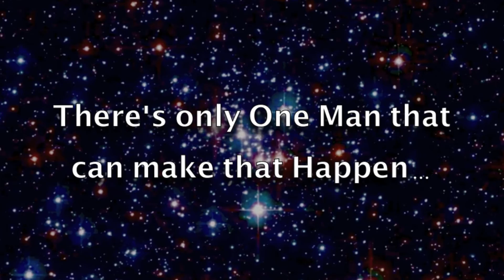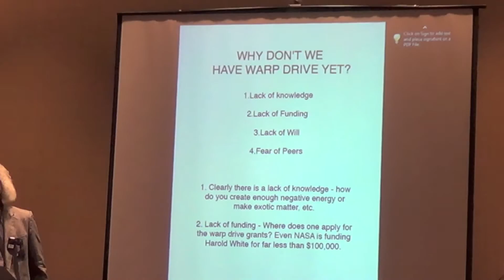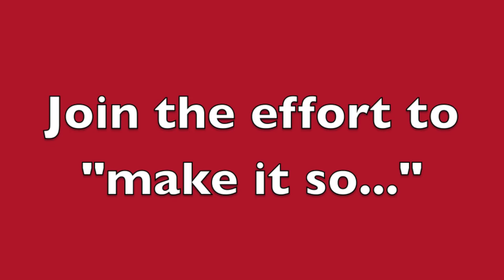STDTS: The World's First Warp Drive , Trailer 3 minute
New trailer for the documentary about the first functioning prototype technology and the planned space program to support it.